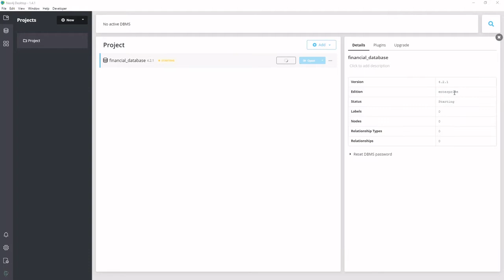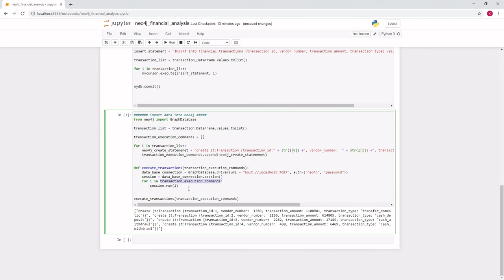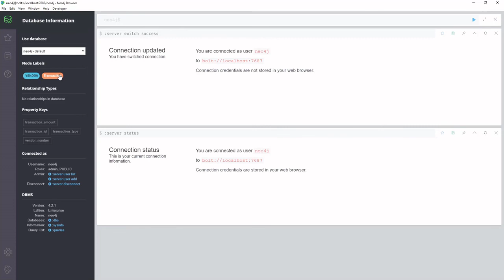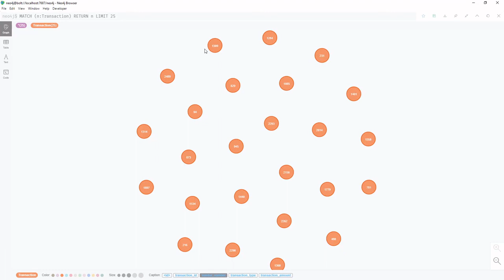Neo4j with Python [Upload data into Neo4j with Python]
Learn how to use Python to upload data into a Neo4j graph database.

0:00 Introduction
0:24 Create Database
1:00 Create fictional transactions
3:55 Upload to MariaDB (optional)
4:08 Write to Neo4j